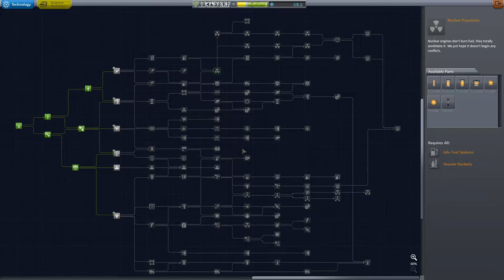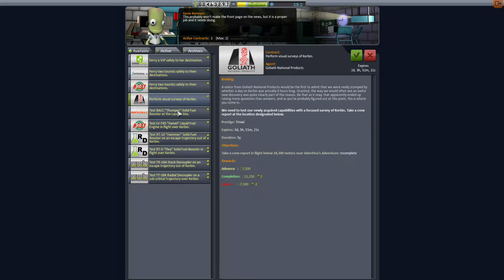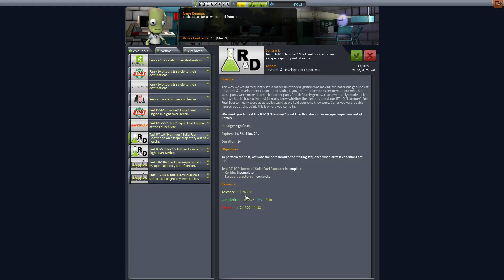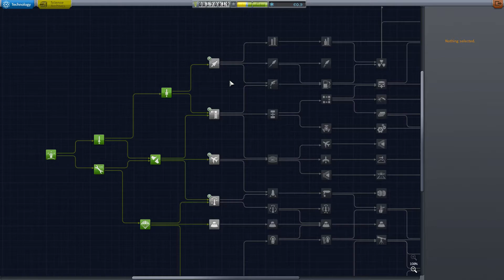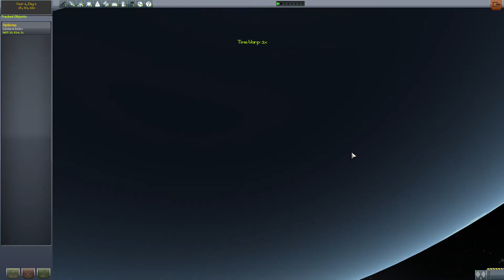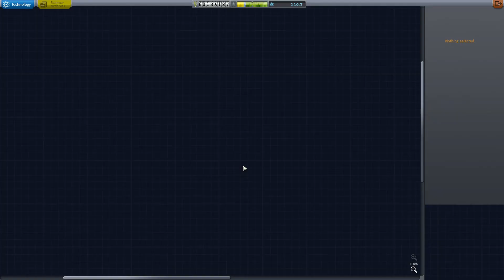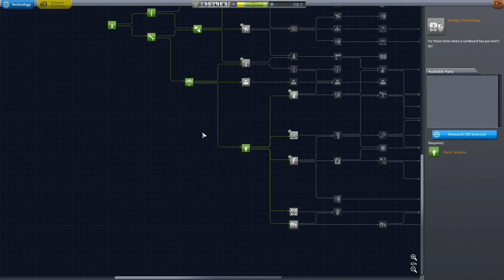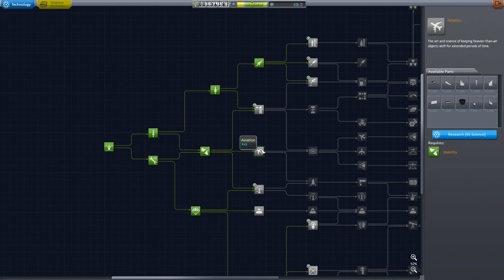KSP #2 Орбитер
Получилось очень длинное видео. Прога для установки модов называется CKAN.